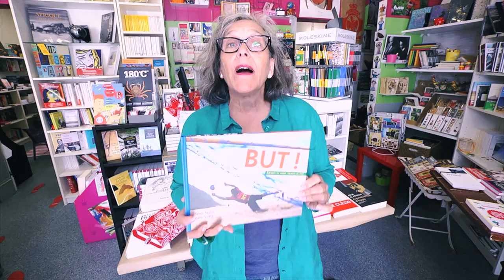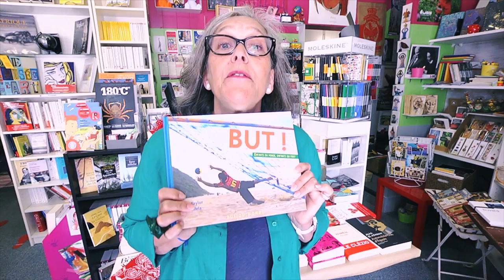2 Minutes chez ma Libraire #3 - "C'est bon pour le futchebol !"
Avec Joss, libraire à Vannes (56), découvrez chaque semaine un nouvel ouvrage. Romans, polars, beaux livres, littérature jeunesse : tout y passera !

Cette semaine, on parle du livre pour enfants "But ! Enfants du Monde, enfants du foot !" de Sean Taylor (photos :Caio Vilela), édité chez Rue du Monde.